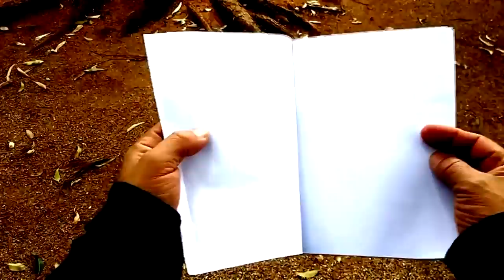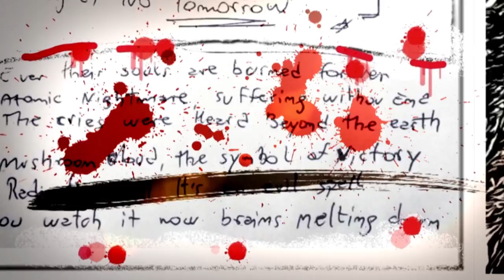Deathgeist - Day of No Tomorrow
Day of no Tomorrow - Álbum Deathgeist 2017

***Produção geral, Roteiro, Direção de arte, fotografia e edição -
Claudio Tibérius

***Participações:
Samuel Baggio, Cristina Rabello,
Paulo Igna (Black Swell)

***Agradecimento:
Samuel Baggio, Silmar Baggio, Samara Baggio, Mateus Baggio
Cristina Rabello, Paulo Igna

***Agradecimento  especial a banda Deathgeist pela oportunidade.